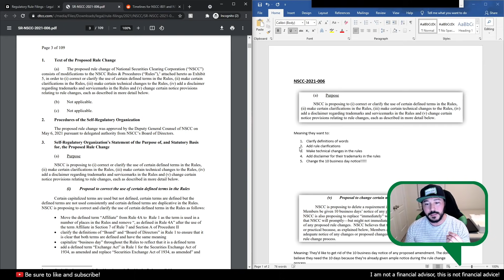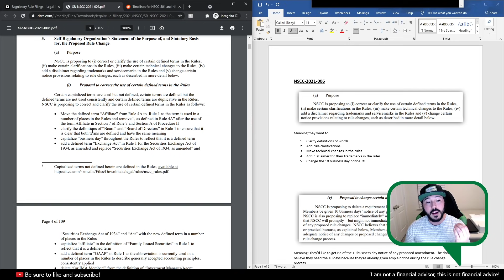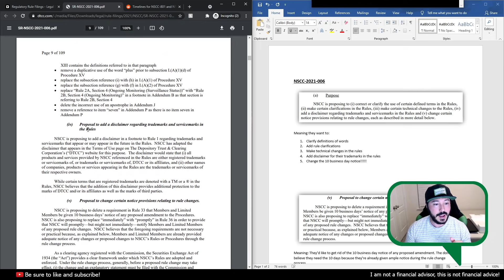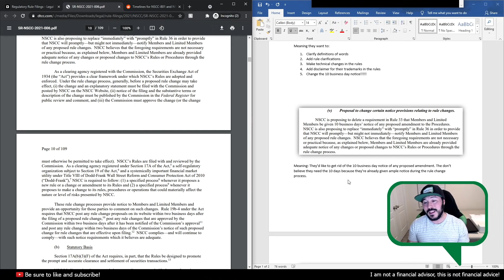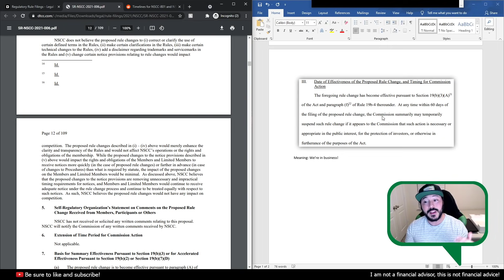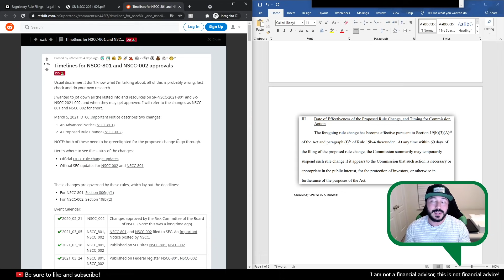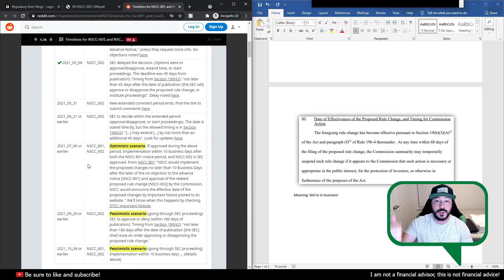NSCC-2021-006 Proposed and Approved!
I'm considering making a course about the stock market for beginners. If it's something you're interested in, please let me know!

My recommendation on any stock is just a suggestion. I encourage you to do your own research and to make a decision for yourself when it comes to investing. Investing in the stock market or doing any kind of stock trading can be risky. This video should not be considered financial advice, and I am not a financial advisor.